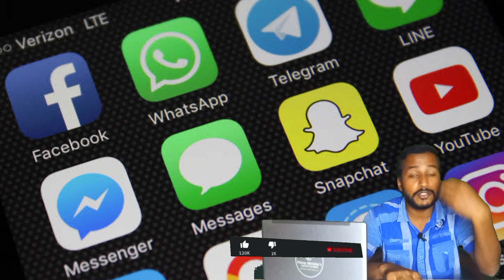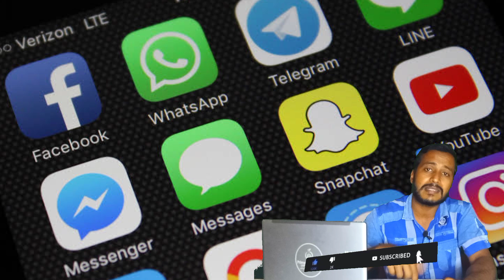Only 2 Days | How to get First 1000 Subscribers | Subscriber Kaise Badhaye | Free Promotion 2022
How to increase your first 1000 subscribers on YouTube with free promotion trick 2022.